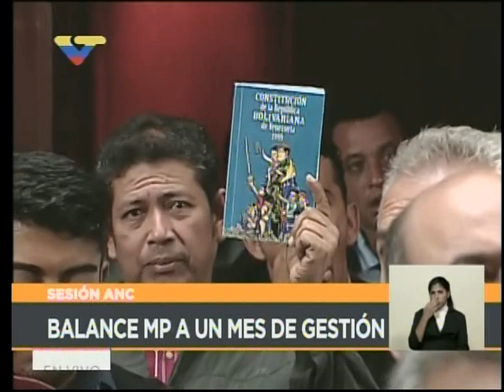Fiscal venezolano Tarek William Saab, informe por primer mes de gestión ante la ANC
14 de septiembre de 2017, informe por su primer mes de gestión ante la Asamblea Nacional Constituyente, Palacio federal Legislativo, Caracas